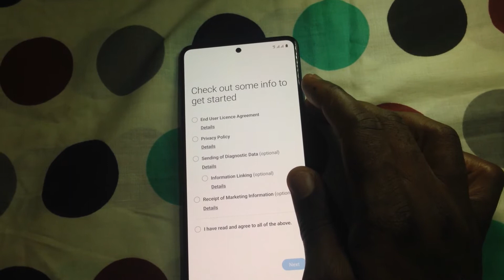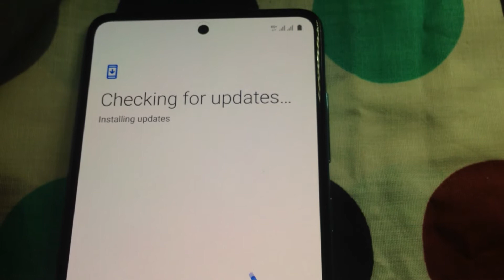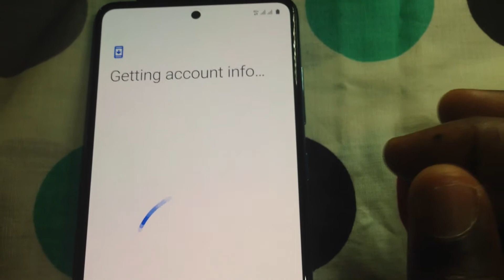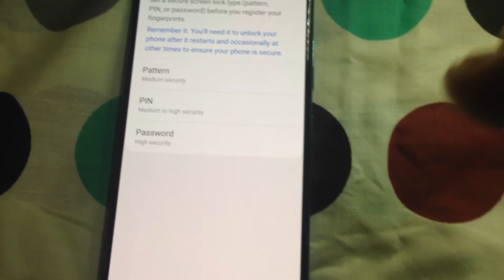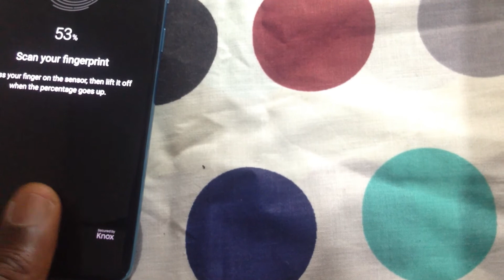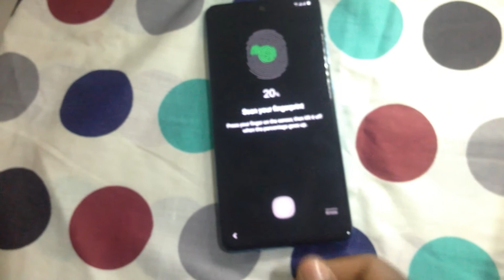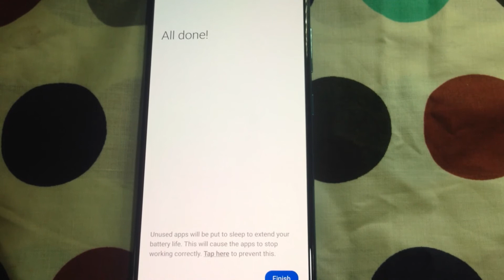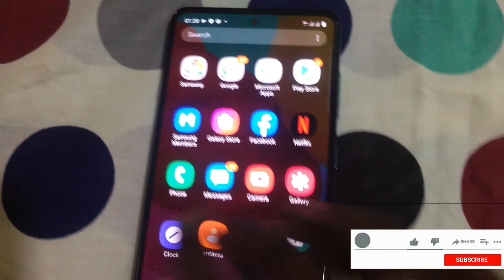How to setup Samsung Galaxy A51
In this video, you will learn how to setup your Samsung Galaxy A51.